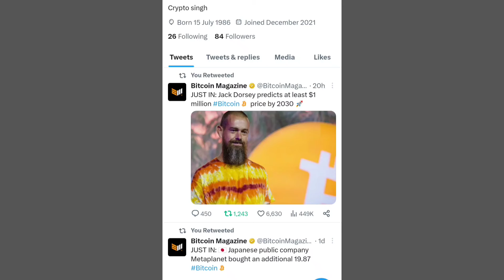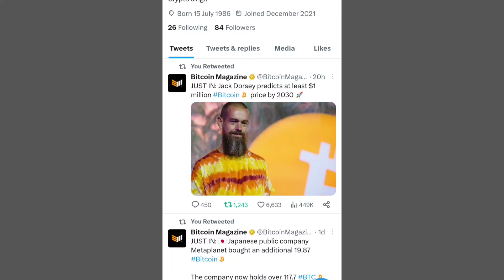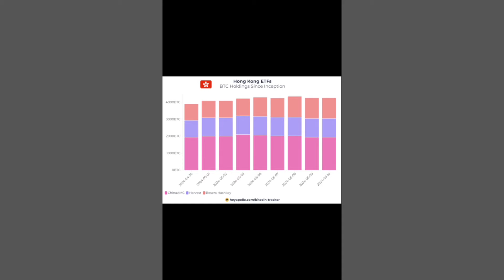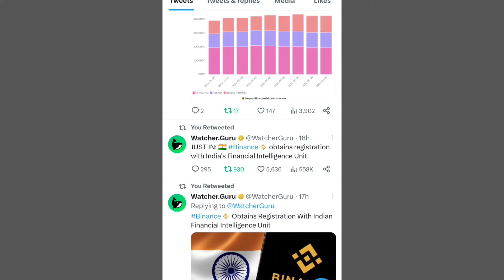Breaking News 😱 10 लाख जायेगा Big Good News 📣 SHIBA INU COIN NEWS TODAY